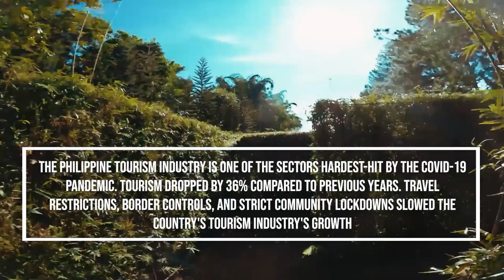Fatima Tourism advert